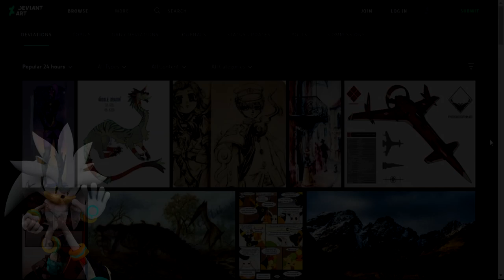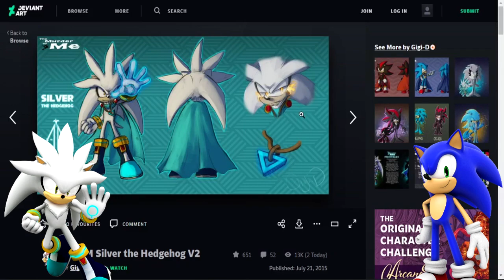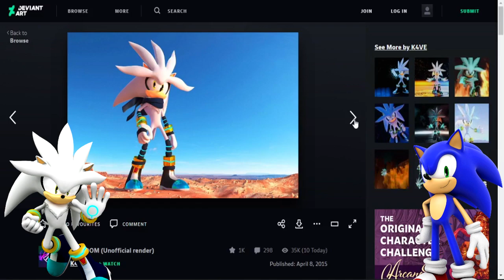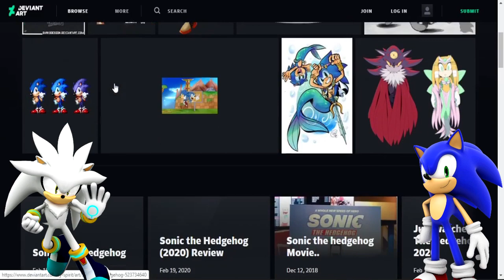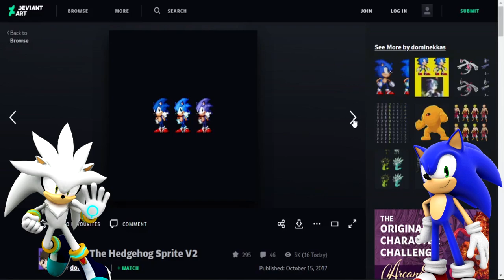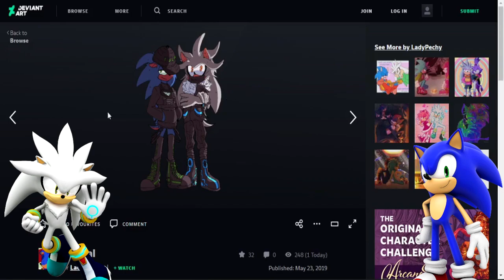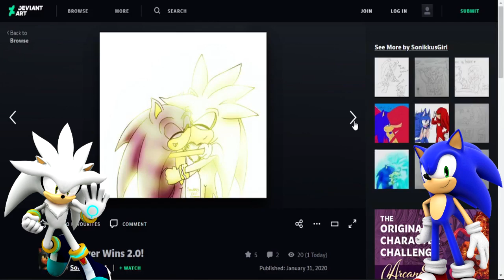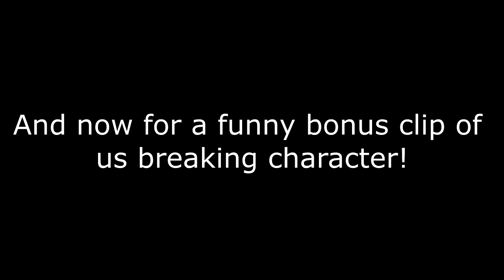Silver & Sonic Visit Deviant Art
I DO NOT CLAIM ANY OF THE ARTWORK SHOWN IN THIS VIDEO!

💙Channel Description💙

Hello my futuristic crew! Silver The Hedgehog here from the future welcoming you to my YouTube channel! My channel features gameplay, reaction videos and collaborations with my friends.

💙Futuristic Friends💙

💙Special Thanks💙

💙Music Used💙